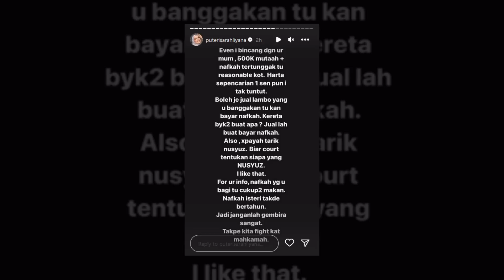Akhirnya Syamsul Yusof Tampil Jelaskan Sebab Sebenar Batalkan Niat Lafaz Cerai Ke Atas Puteri Sarah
Sumber : Instagram Syamsul Yusof